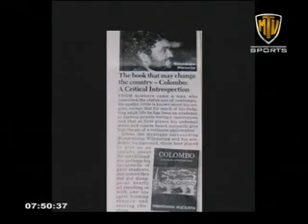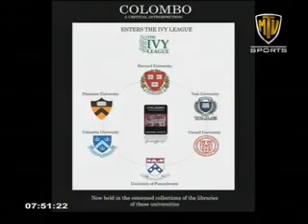mtv gmsl 20092013 03